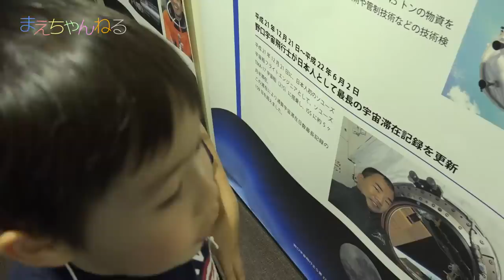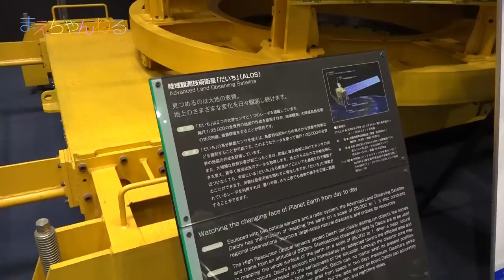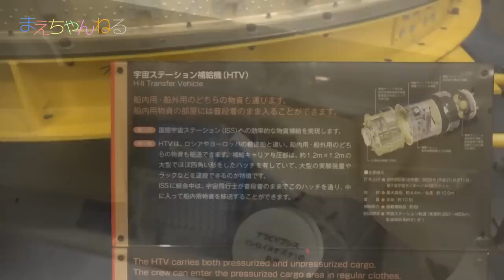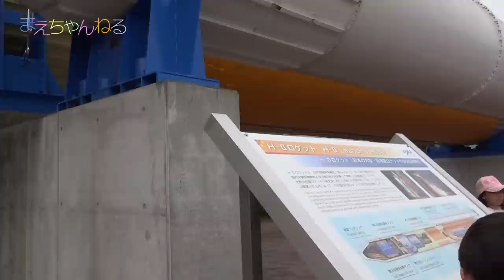JAXA 筑波宇宙センターへ行ってきました！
風邪もだいぶ良くなってきたというのと、本日5月5日は子供の日でしたので、朝から茨城県つくば市の「JAXA 筑波宇宙センター」へ日帰りで行ってきました！

私は初めて、我が子は二度目の宇宙センターでしたが、宇宙好きの我が家にとってはとても楽しめました(*^^*)

展示物はやや少なめですが、無料なのが魅力的ですw

▽撮影機材　SONY α NEX-5R（Amazon）